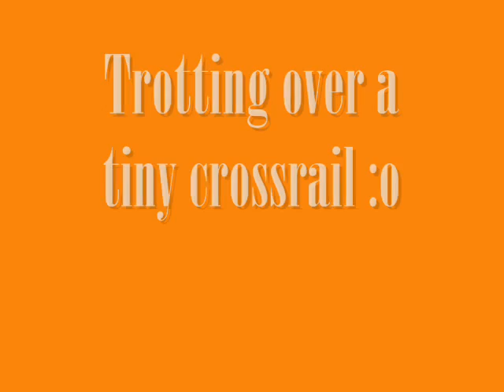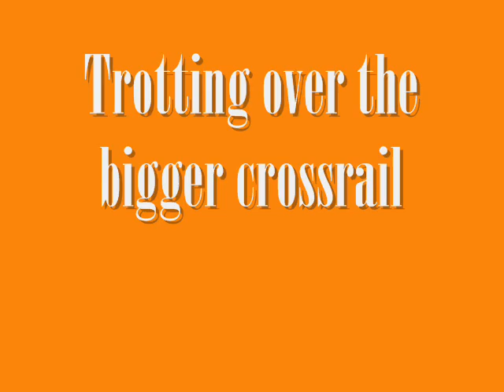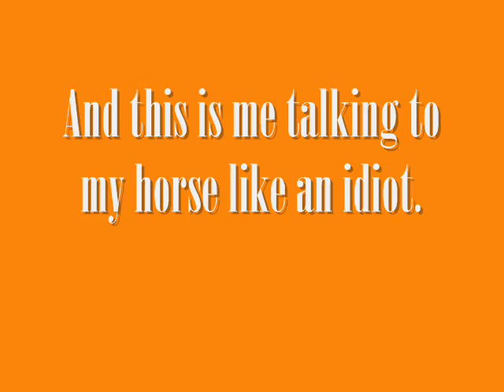Caitlin and Gizmo- 6.2.2009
Praticing for our big day on Sunday!
Well not really big, but we are showing for our first time together!
So that's why we are trotting over crossrails and stopping.